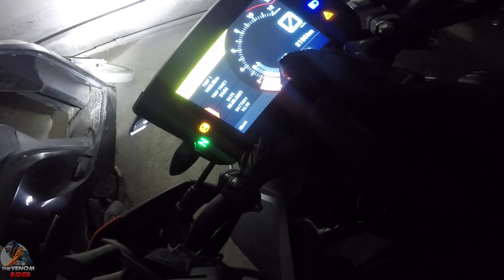This Was Not Expected 😱 | Sunday Ride Went Wrong | Tehri Ride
He Wanted to Race with my Duke 390 | Street Race | Wheelie |

Hi, everyone,
My name is Karan Raina
today I will be telling you all about a ride to Tehri on bikes.

gadgets I use :

1 - Action camera - Go pro hero 5

2 - Helmets - * steel bird air modified with inbuilt speakers
                     * mt thunder 3

3 - Riding jackets - * Cramster
                    * fox skeleton armor

4 - Riding gloves - * BBG TOURER
                                * fox gloves
                                   * pro biker

5 - tripod - Gorilla pod

6 -   mostly used bike - R15 V3 modified

7 - DSLR USED - D5200 Nikon

8- RACING BOOTS = BBG RACING BOOTS

9- LENS - STOCK 18-55 and 50mm